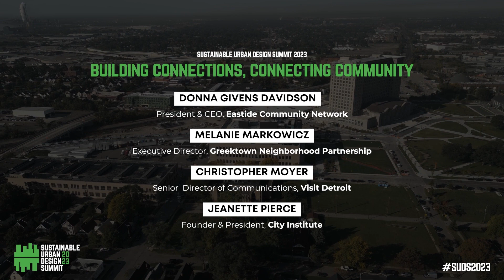Sustainable Urban Design Summit 2023: Building Connections, Connecting Community. Panel #9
Detroitisit, in partnership with the Consulate General of the Kingdom of the Netherlands in Chicago, sponsored by Visit Detroit and Bedrock Detroit, hosted conversations with Sustainability Industry Leaders from Detroit, across the Midwest, the greater U.S., and the Netherlands.

At Newlab Detroit, on November 9, 2023 creative solutions were developed through a global yet hyperlocal program focused on Neighborhood Development and Engagement, Sustainable Urban Development, Multimodal Mobility, and more.

NEIGHBORHOOD DEVELOPMENT AND ENGAGEMENT
Ways of Bridging the Past, Present, and Future

In honoring the stewardship of place, people are the greatest asset in a city such as Detroit. An inclusive community honors its environmental and economic needs such as considering and supporting generational businesses, safety in community, public health, mobility and infrastructure equity, historic preservation, and sustainable circular structures.

Panelists

- Donna Givens Davidson, president & CEO, Eastside Community Network
- Melanie Markowicz, executive director, Greektown Neighborhood Partnership
- Christopher Moyer, senior director of communications, Visit Detroit
- Moderator – Jeanette Pierce, founder and president, City Institute